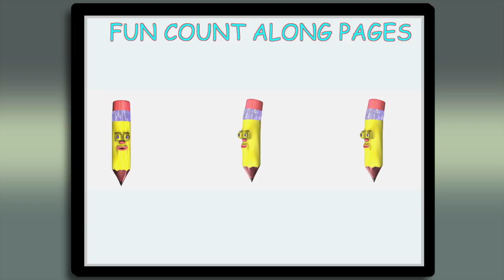Count on Stubby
Count on Stubby teaches counting in a fun and interactive way.